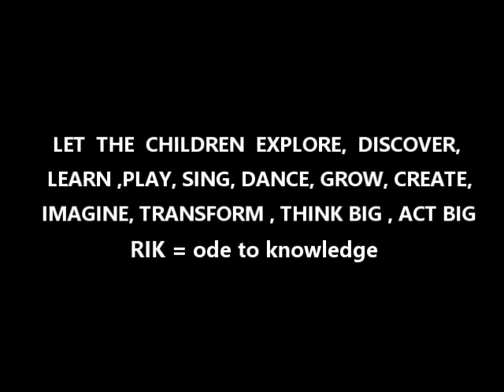| Story About Happiness || Raising Intelligent Kids || Episode-47 |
In this enlightening exploration, we share tales that highlight the multifaceted nature of happiness, from the simple joys that brighten everyday life to the profound transformations that redefine one's sense of fulfillment. Discover how individuals navigate challenges, find solace in unexpected places, and cultivate an enduring sense of joy that transcends circumstances.

Through captivating visuals and insightful commentary, we invite you to reflect on your own understanding of happiness and the factors that contribute to a more fulfilling life. Explore the universal themes that bind us all in the pursuit of joy, reminding us of the shared human experience.

This video encourages you to find inspiration in the stories of happiness, fostering a deeper appreciation for the moments that bring joy and the resilience that blooms from within. Whether you're seeking motivation, a dose of positivity, or simply a heartwarming narrative to brighten your day, prepare to be inspired, informed, and ready to embrace the beauty of a story about happiness.